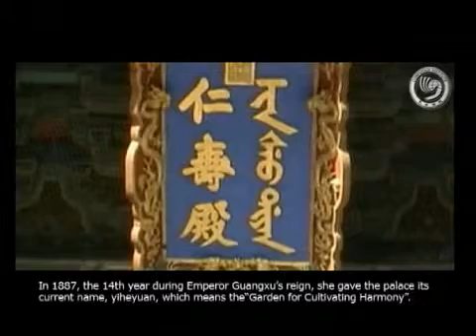漫游北京攻略之北京颐和园